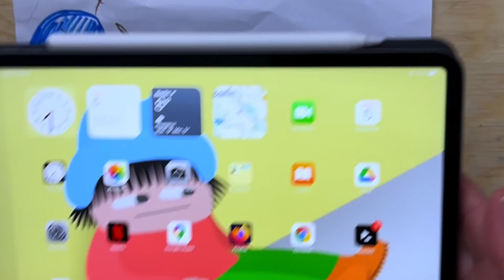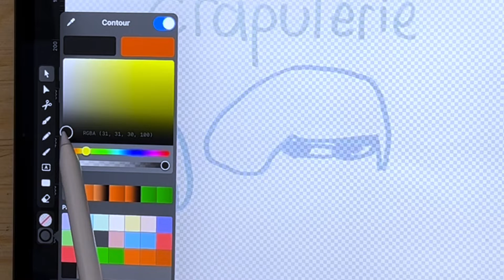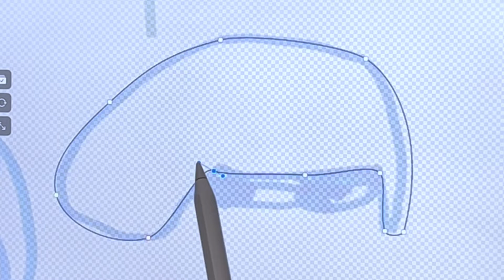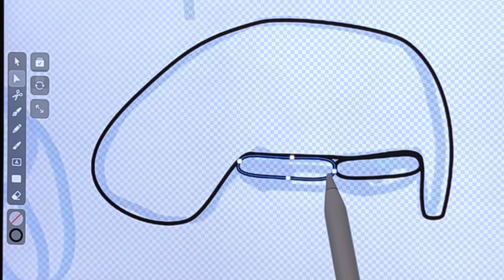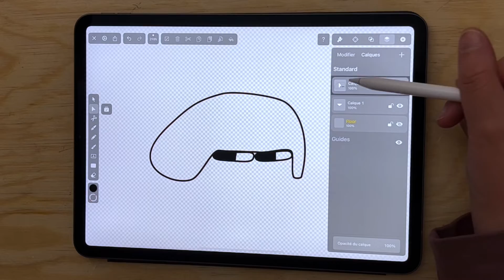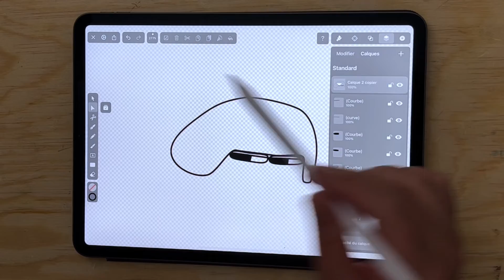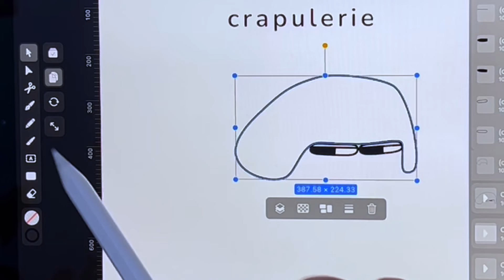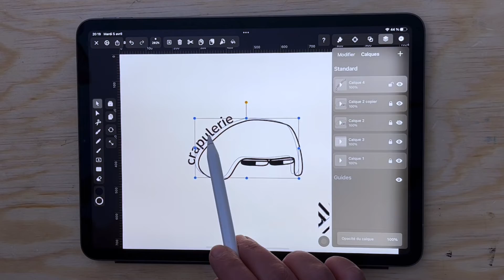Vectornator - faire un logo [ENG SUBS]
Tutoriel Vectornator pour faire un logo simple

J’ai enfin fait mon propre logo et pour les logos on travaille toujours en vecteur. Donc j’ai utilisé vectornator sur ipadpro pour créer un logo unique en noir et blanc. Je vous montre toutes les étapes!

Désolée pour la qualité de la lumière, ça va s’arranger!